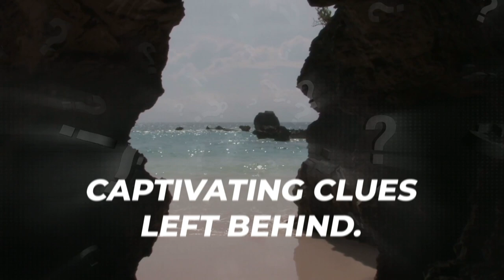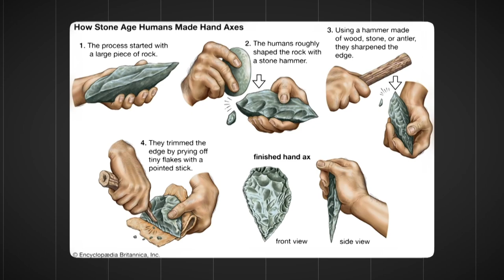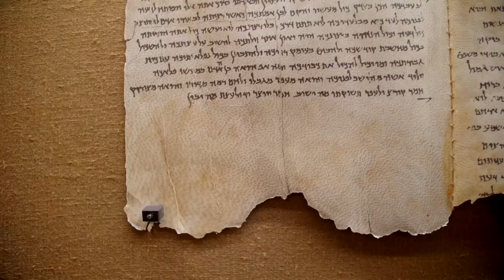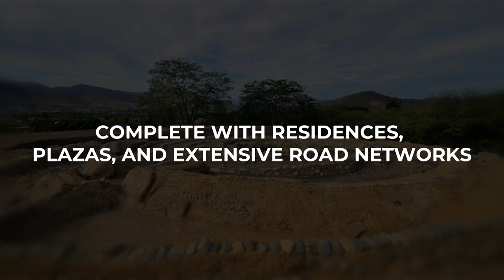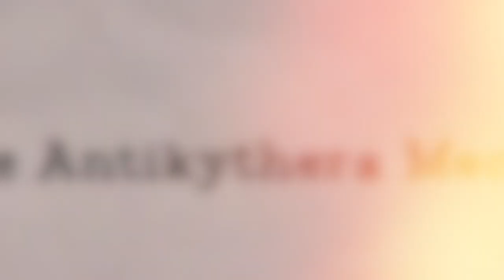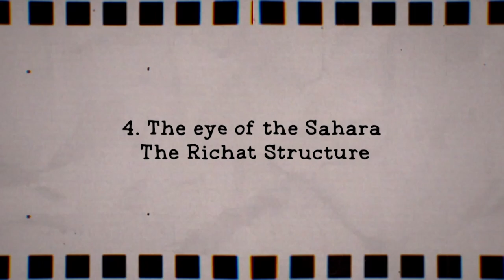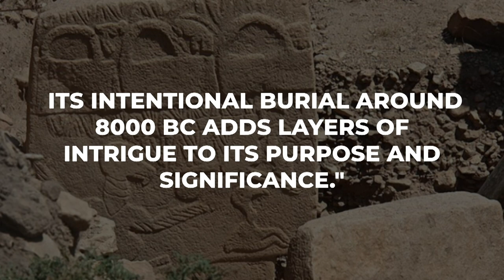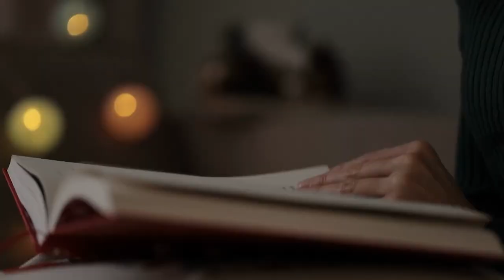Everyone Who Went to This ISLAND Disappeared WITHOUT A TRACE Top 15 Unexplainable Mysteries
Imagine stepping onto an island where everyone before you has vanished into thin air. Untraceable, unexplainable, and utterly mystifying. Today, we're diving into the most bewildering enigmas of our world.

Some of these mysteries are so ancient, they've been erased from history's pages; others are so perplexing, they seem to belong to another realm of existence. Join us on this enthralling journey as we unveil fifteen of the most fascinating and unsolved mysteries that have puzzled scholars, scientists, and adventurers for centuries.

Are you ready to challenge what you believe is possible?